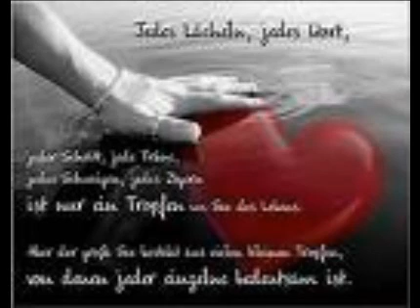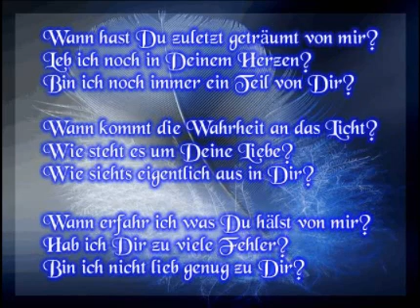SEHNSUCHT NACH DIR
Monika Martin